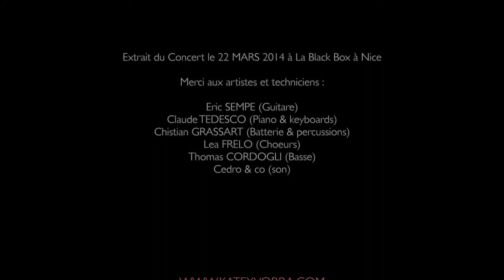Kate YVORRA - So Far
Music Video Kate Yvorra perform with

Eric Sempe (guitar)
Claude Tedesco (Piano & Keyboard)
Thomas Cordogli (Bass)
Christian Grassart (Drums & percussions)
Lea Frelo (Choeurs)